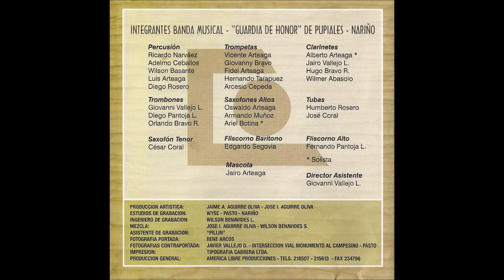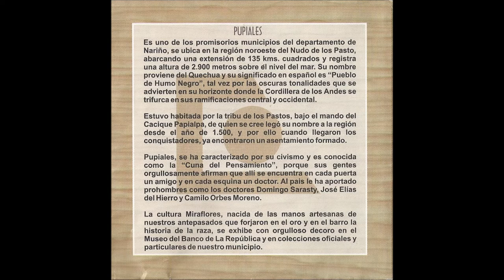06 ROCKY (Tema Universal) Banda "Guardia de Honor" - Pupiales (Col)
BANDAS MUSICALES DE COLOMBIA VOLUMEN IX Banda Musical - "Guardia de Honor" de Pupiales - Nariño

ROCKY (Tema Universal)
Autor: Bill Conti
Instrumentación: Humberto Lasso

Director: Luis Humberto Lasso
Director Asistente: Giovanni Vallejo Lasso
*Clarinetes: Alberto Arteaga* Jairo Vallejo Lasso, Hugo Bravo Rosero, Wilmer Abasolo
*Saxofones Altos: Oswaldo Arteaga, Armando Muñoz, Ariel Botina
*Saxofón Tenor: Cesar Coral
*Trompetas: Vicente Arteaga, Giovanny Bravo, Fidel Arteaga, Hernando Tarapuez, Arcesio Cepeda
*Trombones: Giovanni Vallejo Lasso, Diego Pantoja Lasso, Orlando Bravo Rosero
*Fliscorno Barítono: Edgardo Segovia
*Fliscorno Alto: Fernando Pantoja Lasso
*Tubas: Humberto Rosero, José Coral
*Percusión: Ricardo Narváez, Adelmo Ceballos, Wilson Basante, Luis Arteaga Diego Rosero
*Mascota: Jairo Arteaga